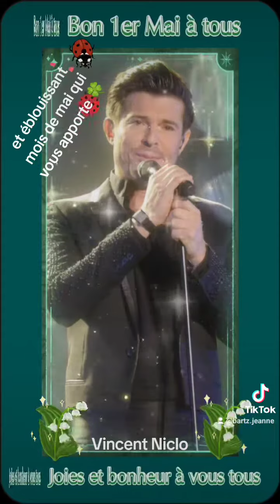Vincent Niclo et moi même bonne fête du 1 mai et beau mois de mai étincellent de bonheur éternel.🐞🙏✨